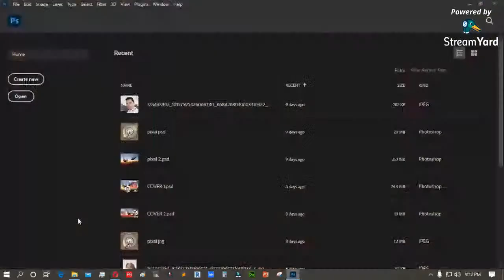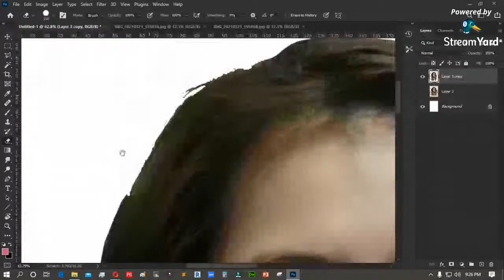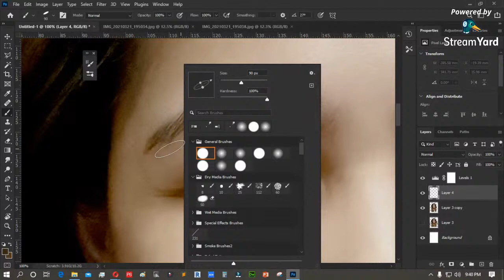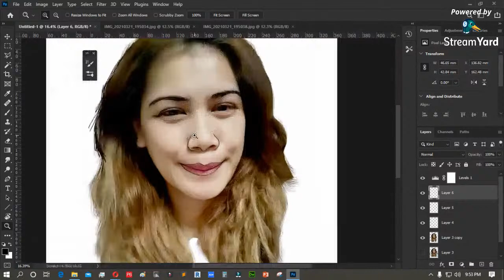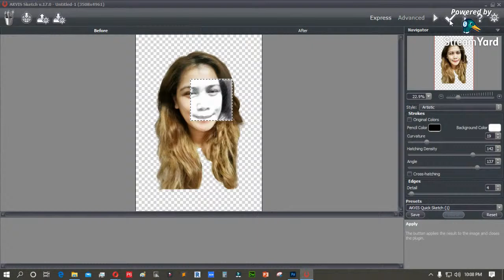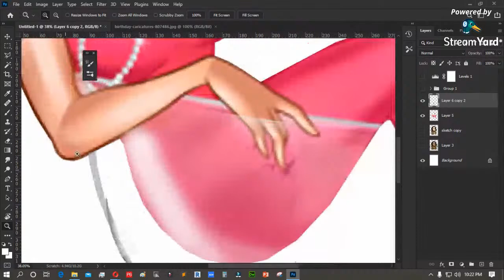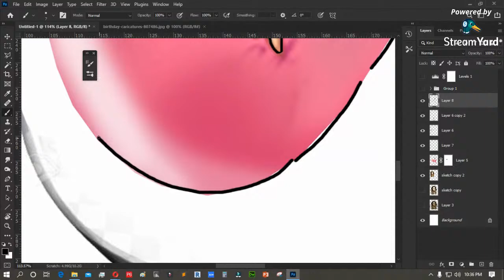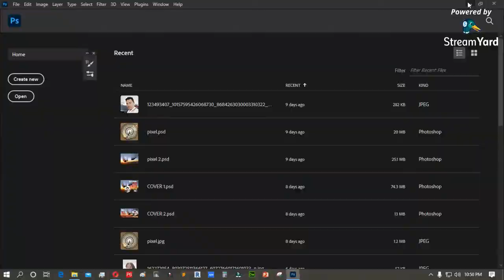Creating Digital Caricature Part 9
Creating Digital caricature with your picture using PHOTOSHOP